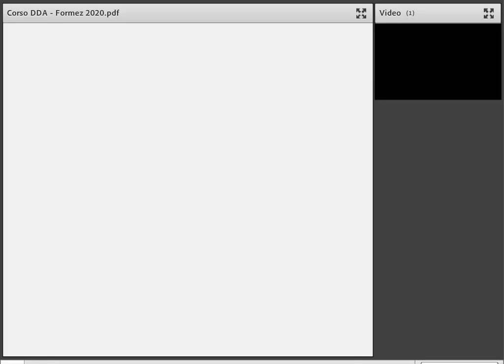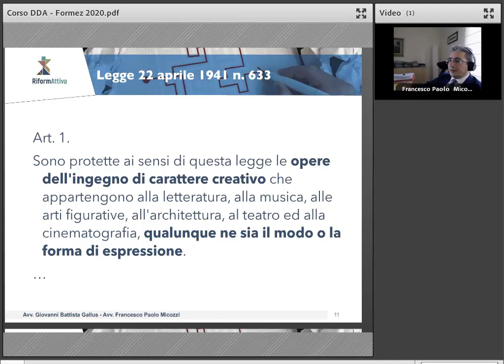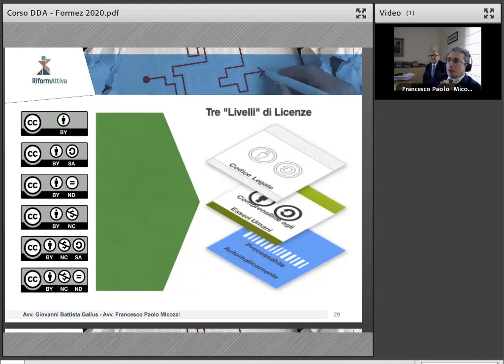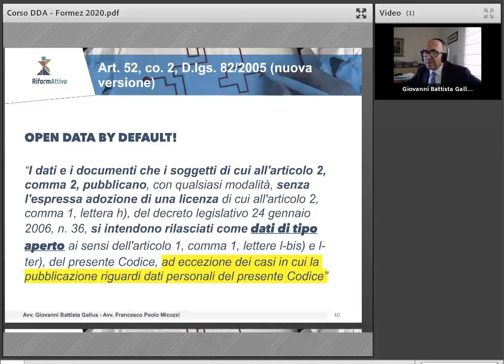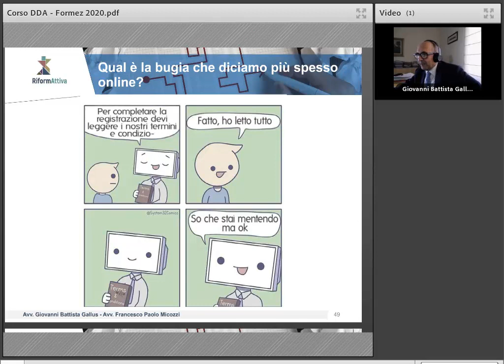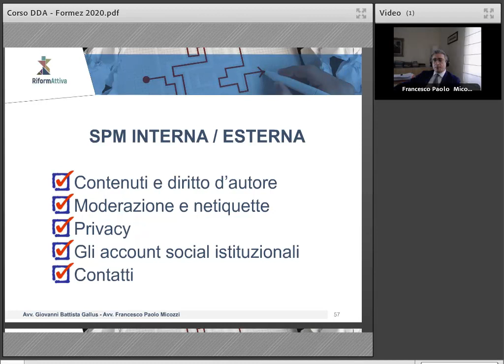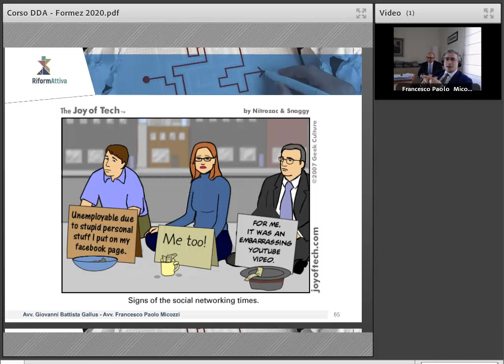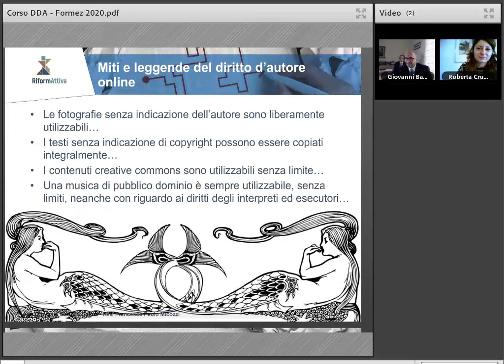Diritto d’autore e gestione dei diritti dei contenuti online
Nel webinar si forniscono indicazioni per usare correttamente immagini e video sui social network. Si parlerà di diritto d'autore e delle diverse tipologie di licenze d'uso.
Viene inoltre fornita una panoramica dei termini di utilizzo delle varie piattaforme social.